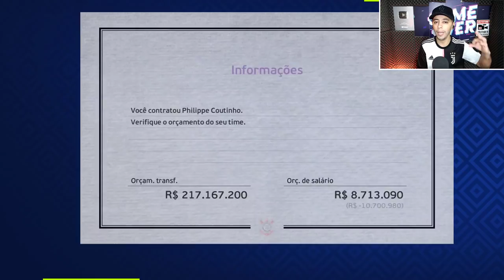É OFICIAL! COUTINHO É O NOVO CRAQUE DO TIMÃO! CONTRATAÇÃO HISTÓRICA - MASTER LEAGUE #42 EFOOTBALL